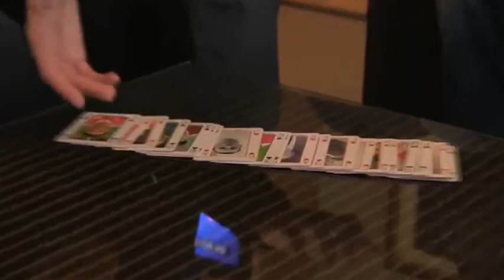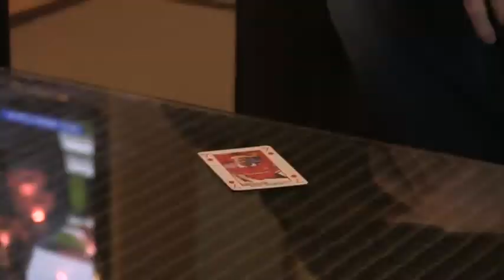Dynamo Magic of Football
Wayne Rooney and Tom Cleverley and perform football themed magic. Prepare to be amazed...

These are videos found online from around the world.
I do not claim to own the rights to these videos ...
All rights are reserved by the owner.